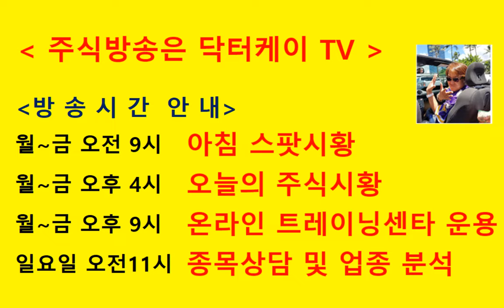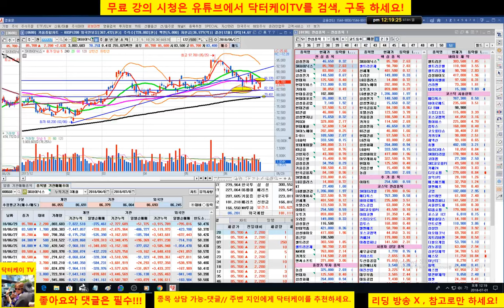= 닥터케이 TV =종목 상담방송/180701/농심,현대차,삼성화재,엘컴텍,엑셈,SK하이닉스 전략/주식으로 1억만들기/직장인과 주식초보를 위한 주식방송